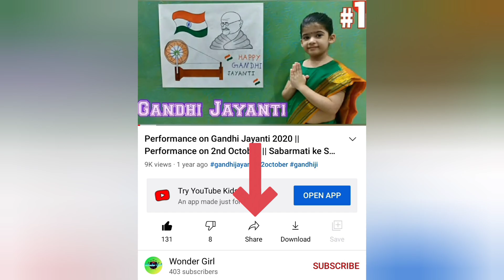Dance performance on Republic Day || Special Indian Dance on 26 January || Dance on Desh Rangeela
Hi there, New to "Wonder Girl"? If so, here's what you need to know.

We created this Channel for educational and entertainment videos.
Here you can find a variety of videos showcasing the coolest way on the planet for your kids to learn. This channel is all about the educational, fancy dress, fun activity, lifestyle and entertainment videos.

We will help your child to learn in a fun and better way.

Performance on Republic Day
Dance Performance on Patriotic song
kids Performing on Republic Day of our Country India
26 January Dance Performance
26 January act
26 January Speech
26 January Dance in Hindi
Dance on 26 January
act on Republic Day
Republic day performance
26 January Dance
26 January ka Dance